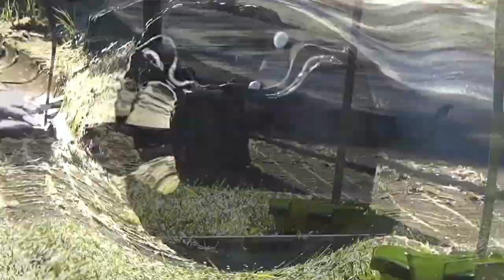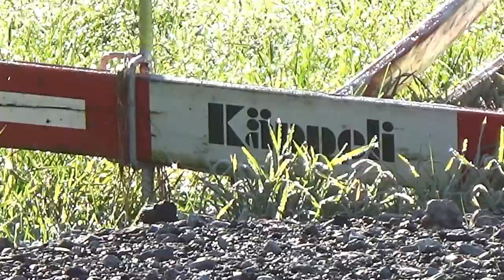08 11 2016 Rabenhaft schöner - Dienstag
Heute grosse klein-Versammlung der Alpendohlen (für die ich gestern nicht mal zeit hatte wegen Spital Termin Zähne ziehen) Die hinkende Freude Krähe aus einem Revier das ich nicht durchlaufe ja sie hinkt schon länger aber Grund ist mir unbekannt. Nicht mal heute wo sie heimlich bei Tinarrr und Tina’s Mauser was naschen kam konnte ich es nicht erkennen (ab 0:49min) zwischen den Alpendohlen und (ab 0:55min) ist sie dann auf dem Boden wo man gleich ihr hinken erkennen kann.
Kleine Maus ist (ab 1:11min) zu sehen

Steinrevier (ab 3:35min)

(ab 8:25min) Ei Ei Ei zum Glück war es gekocht sonst hätte das eine SauerEI gegeben.

Anderes Krähen Revier (ab 11:43min)

Pes auf dem Balken (ab 13:58min) fackelt nicht lange. Nach einem Kontrolle blick schnell das Ei beschlagnahmt

Kniehohe Aufnahme (ab 17:48min bis ende)

Pes schöne ruf Stimme zuhören (ab 20:48min) war mit einem kollegen am plaudern der weit weit weg am krähen war.